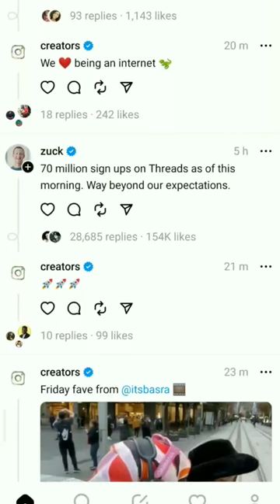Threads App Blue Tick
how to get blue tick on threads

blue tick on threads app